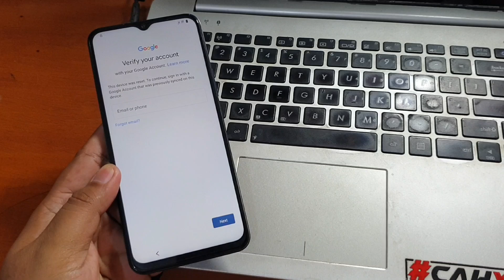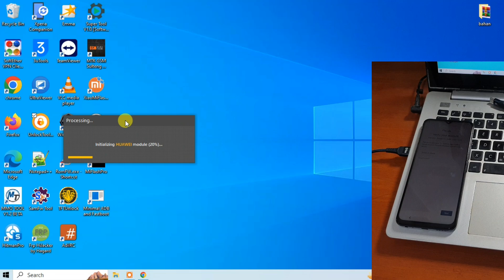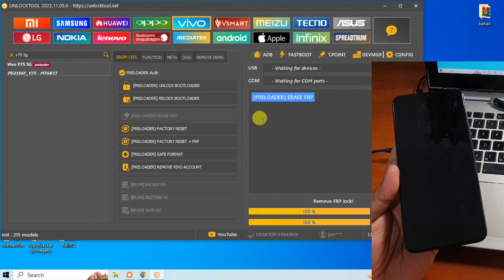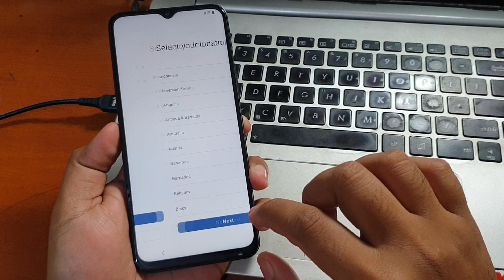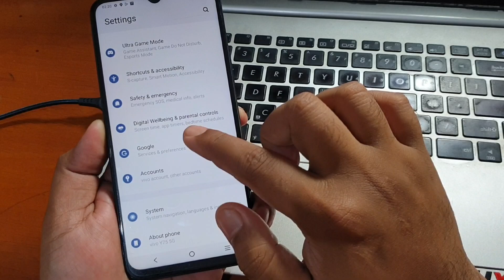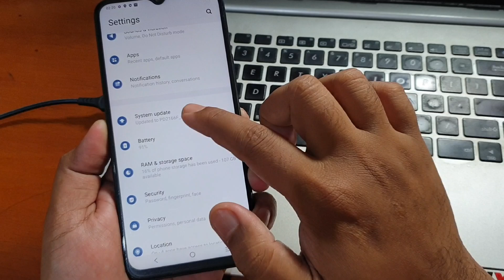Cara Bypass Frp Vivo Y75 5G Lupa Akun Google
Cara Bypass Frp Vivo Y75 5G Lupa Akun Google dengan unlockktool. Bagi yang belum punya unlocktool bisa hubungi kami melalui nomor dibawah ini.